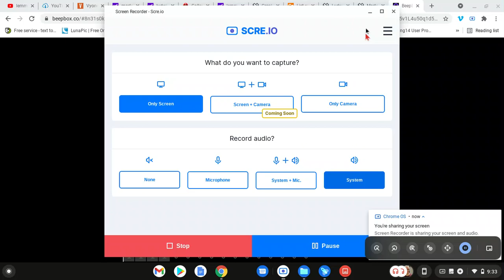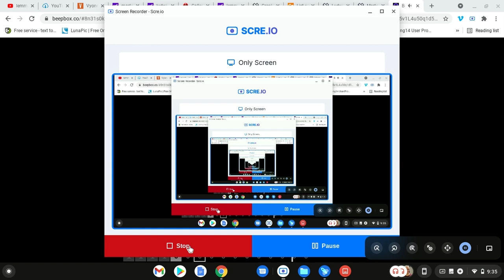lmk's theme costum